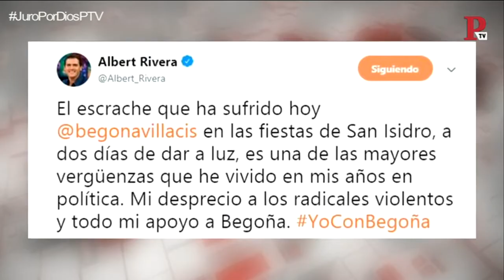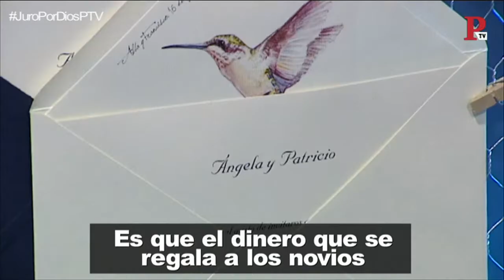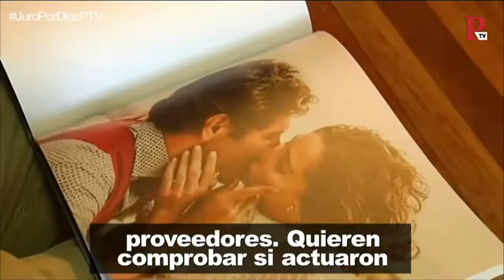Público al Día - Jueves, 16 de mayo de 2019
Programa de Público al Día del jueves, 16 de mayo de 2019.